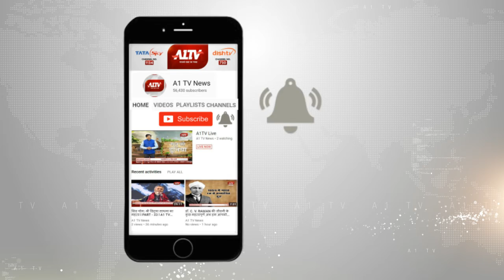अभिभाषक परिषद का शपथ ग्रहण समारोह, सांसद ओम बिरला और स्थानीय विधायक रहे मौजूद